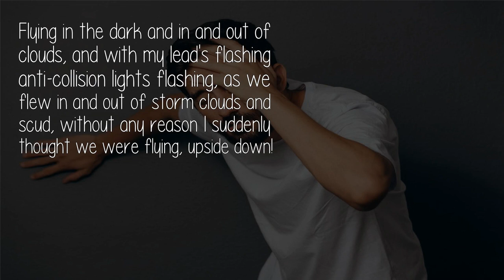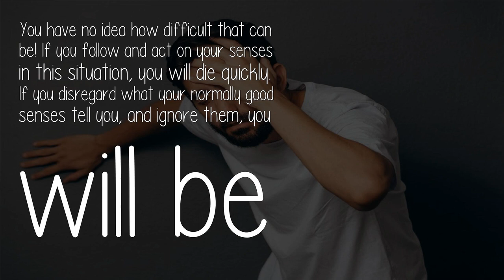Do Pilots Ever Get Vertigo?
The worst vertigo I ever experienced was when I lost all instruments with a lightning strike. I had to find and join up on another F-4 to lead me to recover aboard our ship.